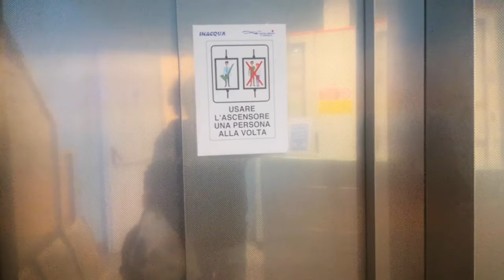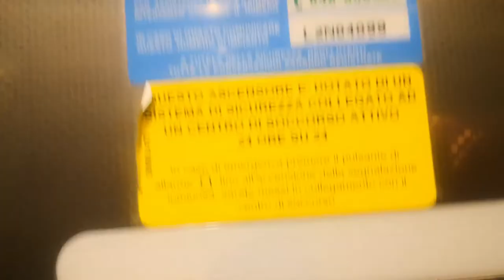Late 2000's Ceam/Bertoli Evolux Wormdrive MRL Tr. Elevator@Inacqua Medical Center, Piacenza, Italy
ADDRESS:Inacqua Medical Center, Via Margherita Caffi 1, Piacenza, Italy
NOTE:My uncle filmed this elevator for me. So this video is not mine, but my uncle's. Thanks a lot to him!
NOTE2: Nice wormdrive motor, common on late 2000's Ceam Evolux
SERIAL:L2N04099
YEAR:Late 2000's
TYPE:MRL Traction
FLOORS SERVED:-1,0,1,2
BRAND:Ceam, installed by Bertoli
MODEL:Evolux
FIXTURES:DMG BF Masquerade
RECORDED:17/10/20
CAMERA:Huawei Mate 10 Pro